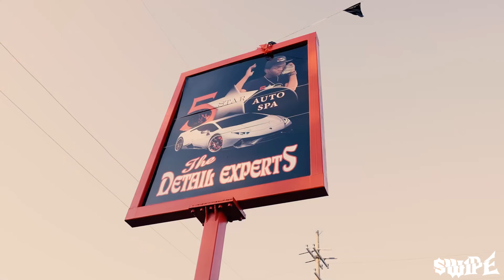Offset ft. Kevin Gates & 2 Chainz - 28 Grams (Official Video)